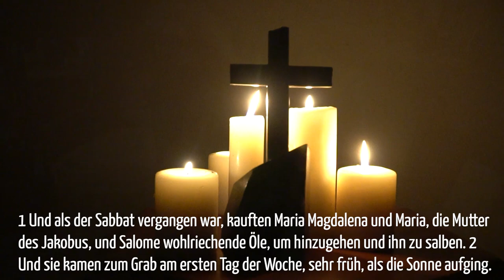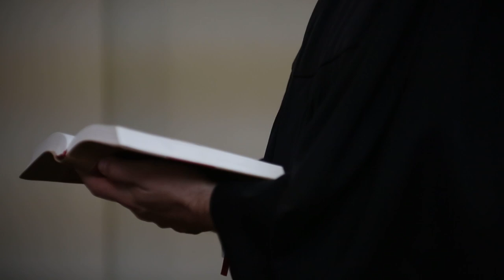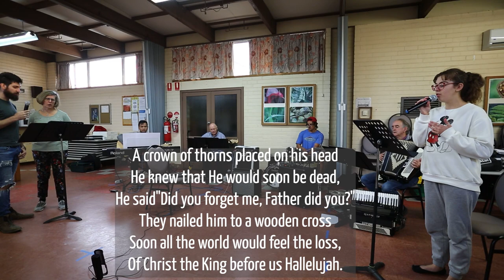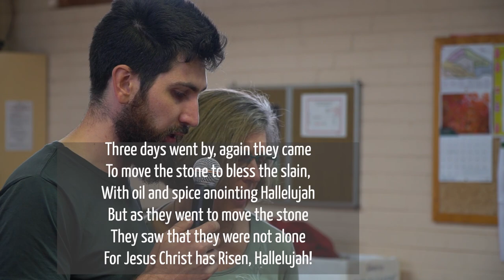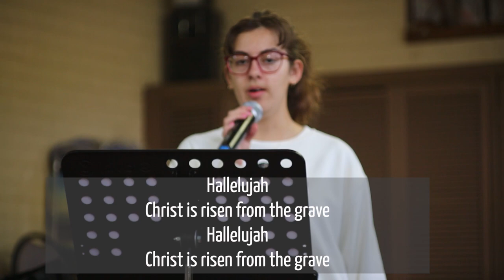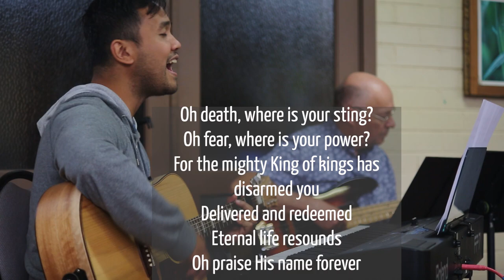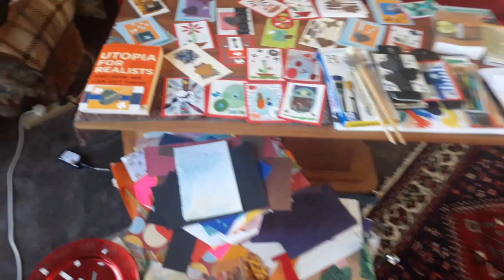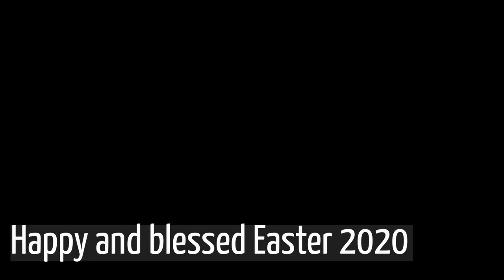Easter Sunday Service 2020 St John´s German Lutheran Parish Springvale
Due to the Corona Health Crisis St. John's is not celebrating at our location but online and at home. Nevertheless, we celebrate Easter with the worldwide community of Christians and everyone who hears the Good News: Christ is risen! He is risen indeed! Our message: Jesus Christ cannot be lockdown and Isolated. Not even death can hold him.

Thank you to all our volunteers who made the service possible.
Recording and production by St. John's

Peter Demuth
Alastair Rankin